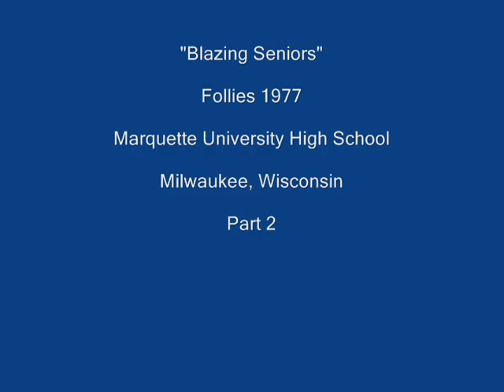MUHS Senior Follies, 1977 (Part 2)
Each fall, seniors at Marquette University High School in Milwaukee write, produce, and perform in their Senior Follies.  "Blazing Seniors" was the title of Follies '77, here presented for the first time on YouTube.  (Part 2 of 2 parts). (audio disabled)